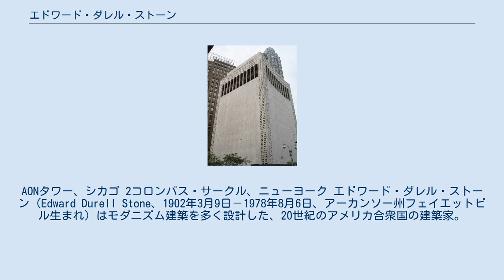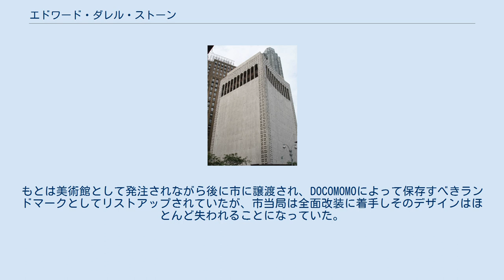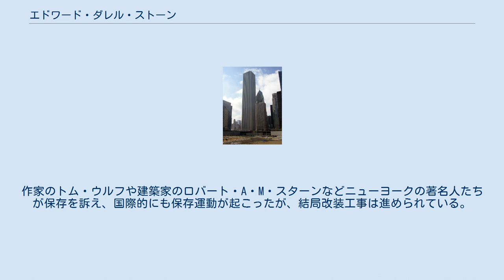エドワード・ダレル・ストーン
AONタワー、シカゴ 2コロンバス・サークル、ニューヨーク エドワード・ダレル・ストーン（Edward Durell Stone、1902年3月9日－1978年8月6日、アーカンソー州フェイエットビル生まれ）はモダニズム建築を多く設計した、20世紀のアメリカ合衆国の建築家。
 ストーンはハーバード大学およびマサチューセッツ工科大学を卒業後、1936年にニューヨークに設計事務所を構えた。
当初はインターナショナル・スタイル建築を忠実にアメリカ式に翻訳したような建築を設計していたが、1950年代にモダニズムから距離を置き、装飾的な模様を取り入れるなどの個人的で風変わりな表現を獲得した。
周囲にいた人々によればこれは妻の影響が大きかったという。
モダニズムの裏切り者として扱われながら、ストーンはアメリカ内外の大きな契約を受注し、多くの建物を設計し続け1978年ニューヨークで死去した。
 彼の設計した建築が相次いで取り壊しや全面改装をされるようになり、改めて彼の生涯や経歴に注目が集まっている。
セントルイスのブッシュ・メモリアル・スタジアムは取り壊され、ニューヨークの2コロンバス・サークル（2 Columbus Circle）もその将来をめぐって議論を起こした。
これはヴェネツィア式のモチーフを繰り返す不思議な模様をまとい、大理石に覆われた外壁を内側にカーブさせた、卓越した建築であり、線状細工のような銃眼風の窓が外壁両側にあるほかは列柱のならぶ上層階まで窓がない。
もとは美術館として発注されながら後に市に譲渡され、DOCOMOMOによって保存すべきランドマークとしてリストアップされていたが、市当局は全面改装に着手しそのデザインはほとんど失われることになっていた。
作家のトム・ウルフや建築家のロバート・A・M・スターンなどニューヨークの著名人たちが保存を訴え、国際的にも保存運動が起こったが、結局改装工事は進められている。